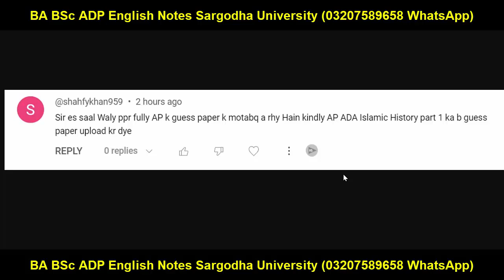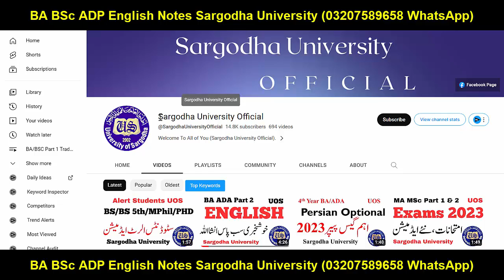Good News BA BSc ADP Part 2 Annual 2023 Students Sargodha University | ADP Exams 2023 UOS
Sargodha University
Adp Admission
Uos Exams
Uos Admission Ba Bsc Adp
uos
ba
bsc
adp
adc
ada
ads
uos exams
uos supply exams
uos results
university of sargodha
uos exams
uos admissions